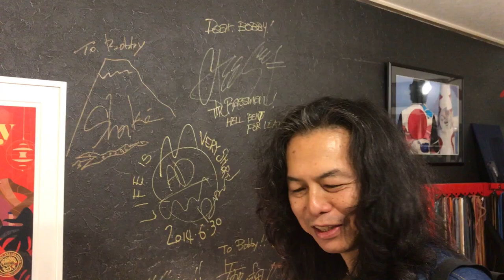木暮"shake"武彦さん Bobby Art Leather アトリエへ（2017.6.18）/ Bobby Art Leather ボビーアートレザー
Japan Leather Award Web投票特別賞2年連続受賞者 レザーアートクリエイター 照下"Bobby"稔が、 革紐をもちいたハンドステッチの独自な手法でロック系レザーファッションを展開する オーダーメイド中心の皮革レザーブランド。
「長渕剛 10万人オールナイト・ライヴ 2015 in 富士山麓」(2015年8/22)では ドラマー矢野一成、ギタリストichiroのステージ衣装を手掛け、ダイアモンド✡ユカイ、HEESEY (THE YELLOW MONKEY)、MAD大内 (exANTHEM)など日本のロックミュージシャンの衣装を手掛ける